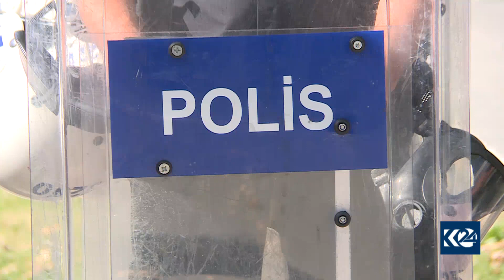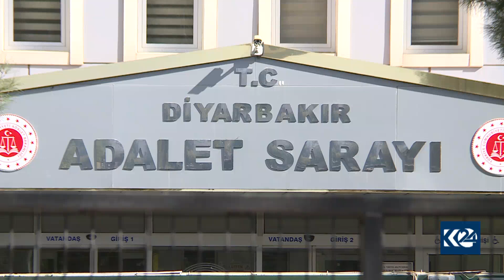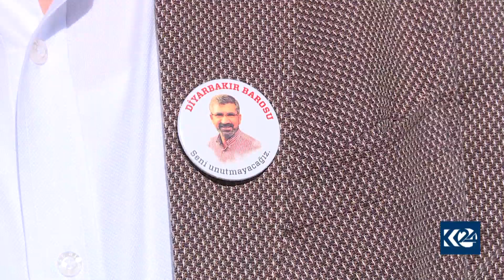DOZA KUŞTINA TAHÎR ELÇÎ BO 3Ê ADARA 2021AN HAT PAŞXISTIN